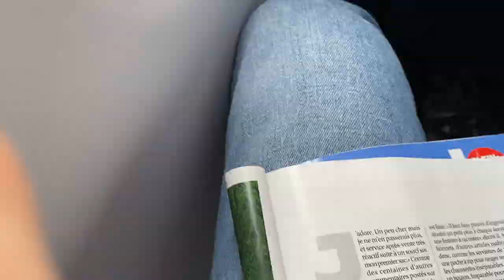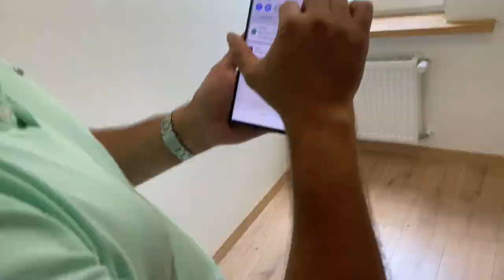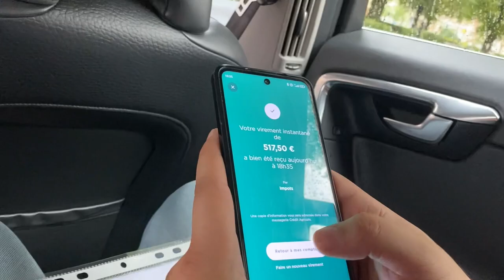Désinvestissement en France, Investissement en Lettonie : Le Voyage D'Investissement de Thomas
Pour voir si cette opportunité vous convient, remplissez le LifeInvest Survey

Nous vous souhaitons la bienvenue dans notre vidéo d'investissement de la semaine. Aujourd'hui, nous partageons avec vous l'histoire de Thomas, un investisseur audacieux qui a choisi de quitter le marché français pour se lancer dans l'aventure en Lettonie avec nous. Et surprise ! Nous avons eu l'opportunité de le rencontrer chez lui en France avant son départ, et avons même voyagé avec lui. Vous allez ainsi découvrir un contenu unique, qui vous plongera dans les coulisses d'un véritable voyage d'investissement LifeInvest®. Attachez votre ceinture, et préparez-vous pour cette exploration passionnante de nouvelles opportunités d'investissement.

▬▬▬▬▬▬▬▬▬▬ RESSOURCES LIFEINVEST® ▬▬▬▬▬▬▬▬▬

Je suis ravi de vous guider à travers cette expérience unique, en vous détaillant les étapes clés du voyage d'investissement de Thomas. Nous allons parcourir diverses facettes, du désinvestissement en France à l'investissement en Lettonie, tout en mettant en lumière des moments inédits. Nous vous donnerons un aperçu concret des opportunités d'investissement actuelles sur ce marché émergent. Voici donc un avant-goût de ce qui vous attend :

0:00 - Introduction
0:51 - Rencontre inattendue avec Thomas en France
7:32 - Reportage en temps réel depuis l'aéroport
9:53 - Inspection de conformité
13:53 - Balade et Conversations à Riga : Découverte du parcours d'investissement LifeInvest®"
16:02 - Signature officielle de l’acte notarié et règlement des frais
16:30 - Réactions et impressions de Thomas
17:45 - Conclusion

Et si vous êtes prêt à sauter le pas, remplissez notre questionnaire LifeInvest pour planifier un appel de découverte avec moi ou un membre de mon équipe.

▬▬▬▬▬▬▬▬▬▬▬AVERTISSEMENT▬▬▬▬▬▬▬▬▬▬▬

LifeInvest® et ses employés ne sont pas des conseillers en placements financiers ni des avocats fiscalistes agréés. Les rapports d’études et autres informations de marché sont uniquement présentés à titre d'information. Nos recherches ne constituent pas de conseil d'investissement et les lecteurs ne doivent pas prendre de décisions financières sans effectuer leur recherche en amont ou consulter leur conseiller financier au sujet de leur propre situation.